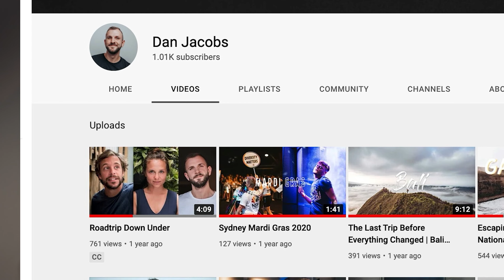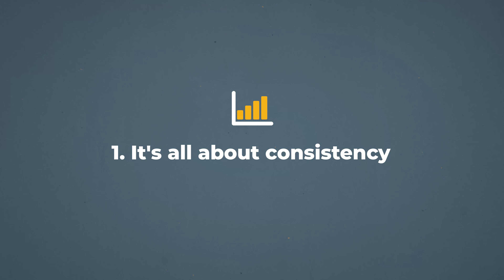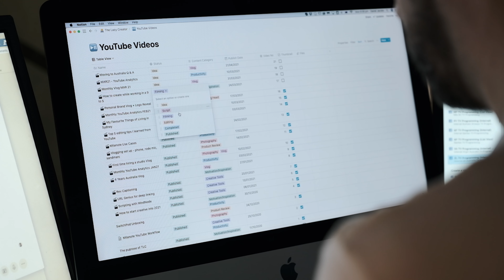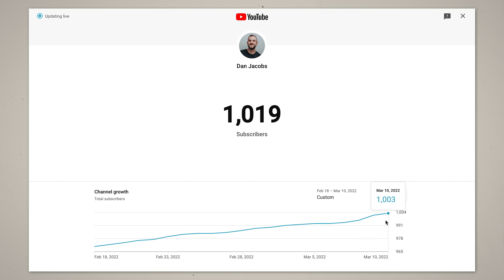I thought I would make money by now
After more than a year of uploading videos to YouTube I've finally hit the 1,000 subscribers milestone! In this video I talk about my journey of getting to 1,000 subscribers, what lessons I've learned along the way and why I'm not monetized and don't earn any money from YouTube yet.

00:00 From 0 to 1,000
02:35 What I learned
06:03 Why I'm not monetised
WHAT I USE FOR MY VIDEOS 📸
Sony A7 IV
Sony 16-35 mm f/2.8 G-Master
My second camera
Best all-rounder lens for Fuji
My prime lens for Fuji
My vlogging camera
My Video mic
Rode Wireless Mic
Rode Lav Mic
My video light
Fantastic multicolour LED light

Like the animations I use?